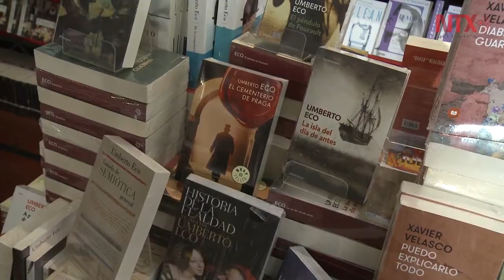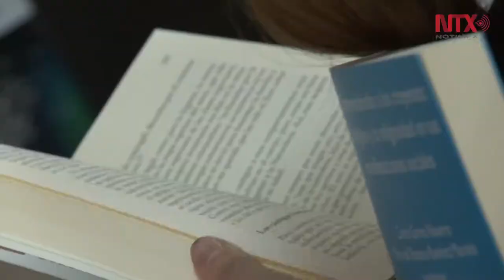Más fortaleza a la cultura en la Constitución de la CDMX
Se diseñó un catálogo mínimo de derechos culturales para darle más participación a la sociedad civil en el diseño y evaluación de políticas públicas en la materia